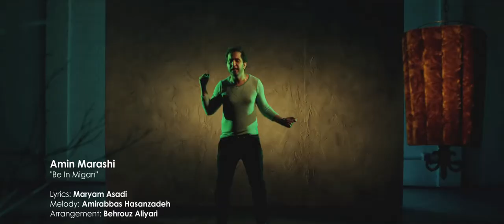Amin Marashi - Be In Migan (Official music video 2014)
Amin Marashi-Be In Migan
Director: Alex Ferra
Lyrics: Maryam Asadi
Arrangement: Behrouz Aliyari